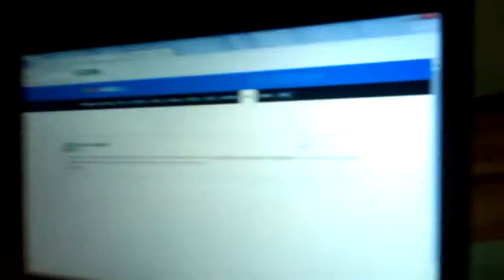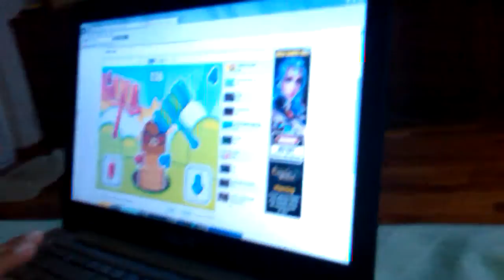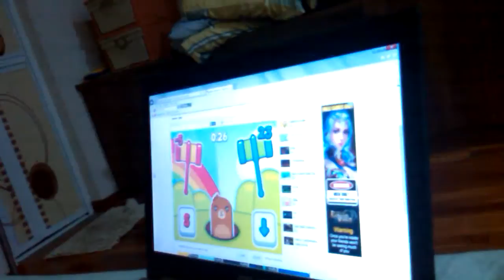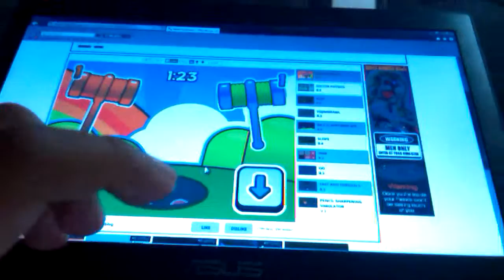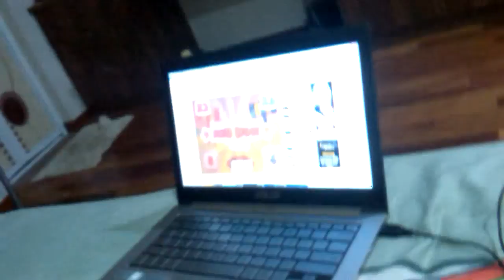1 Button Battle Part 2